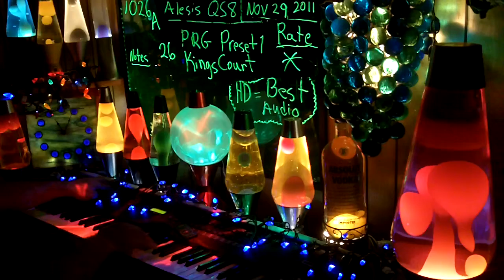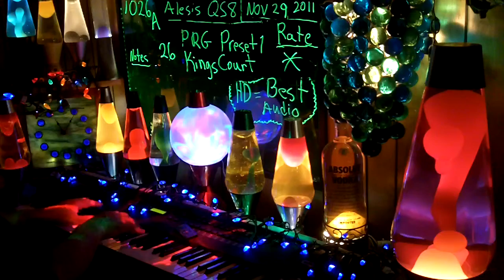1026a YT MrAlesisMan - Alesis QS8 - PRG Preset 1 - KingsCourt - 026 +